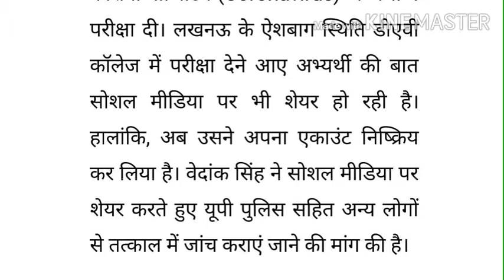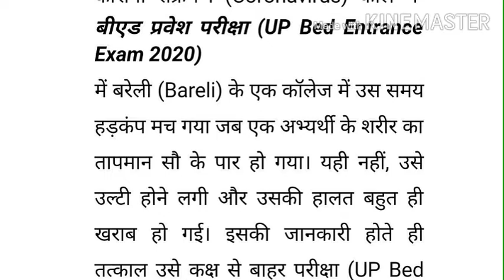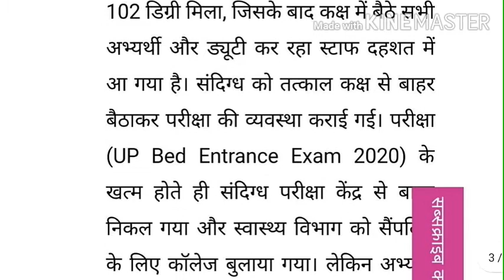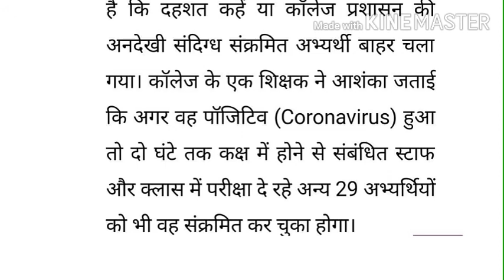up bed | दो सेंटरों पर मिले कोरोना संक्रमित छात्र | up bed exam | up beo exam | upsc beo exam 2020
About this video :- Is video me up bed exam ke dauran mile corona positive student ke bare me bataya gaya hai

up bed exam latest news today
up bed exam news
up bed exam news today
up bed exam analysis
bed exam analysis
up bed exam paper 2020
up bed exam first paper
up bed exam 1st paper
up bed exam first shift
up bed exam second shift
up bed exam 2nd shift
up bed exam 2nd paper
up bed entrance exam 2020 first paper
up bed entrance exam 2020 2nd paper
up bed entrance exam 2020 answer key
up bed entrance exam 2020 analysis
up bed entrance exam 2020 paper solved
up bed first paper solved
up bed second paper solved
up beo exam latest news
up beo exam latest news today
up beo exam news
up beo exam news today
up beo exam news 2020
uppsc  beo exam latest news
uppsc beo exam news
uppsc beo exam news today
uppsc beo exam new update
up beo exam latest update
up beo exam news update
up beo live classes
uppsc beo live class
up beo exam hoga ya nahi
uppsc latest update
uppsc new update